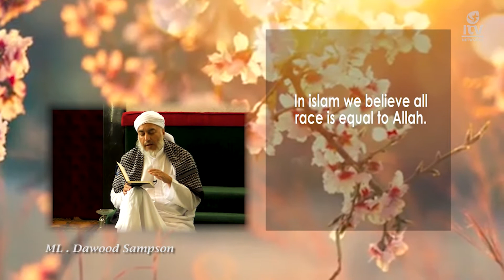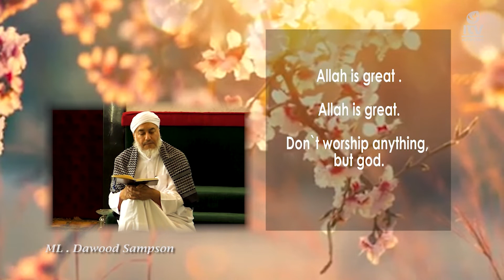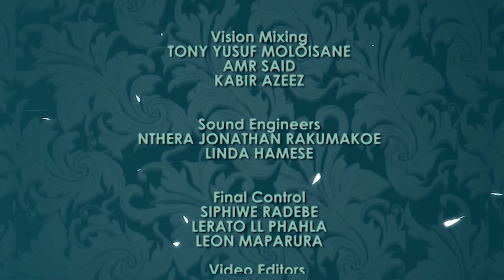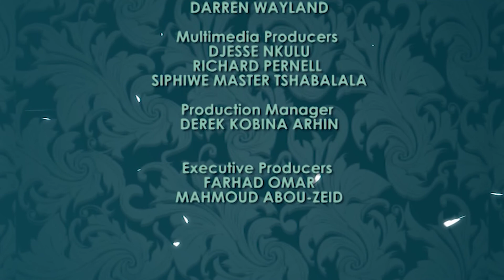Soul Food S05 EP24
A spiritually illuminating show presented daily in the month of Ramadan. Where we explore faith, fiqh and spirituality to help you make the most out of this blessed month of Ramadhan with Moulana Dawood Sampson